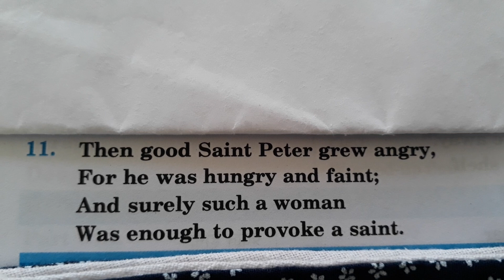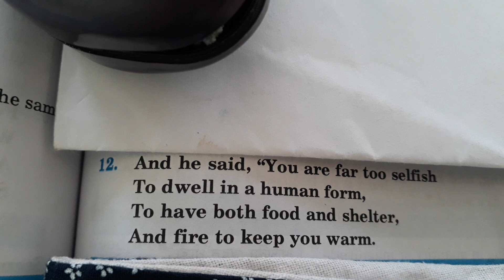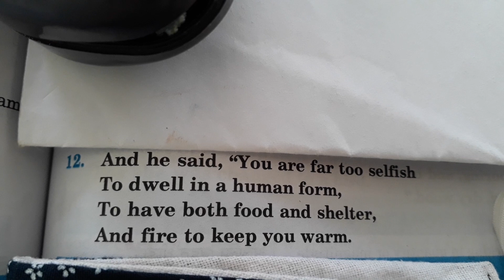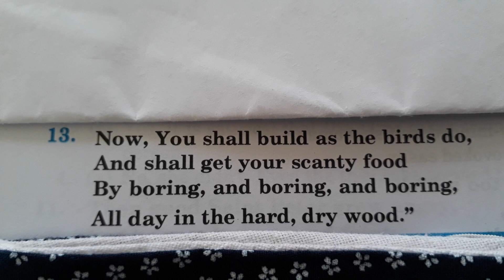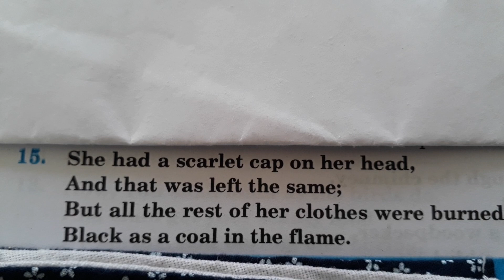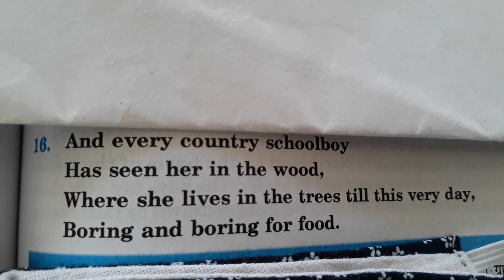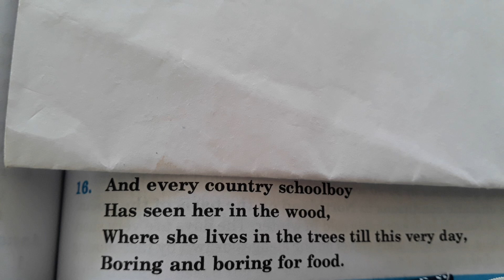a legend of the northland part 2